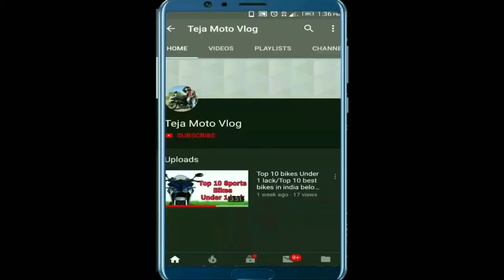Disc Vs Drum Break Which ais Best Explained In Telugu||Teja MotoVlog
1.Motul chain cleaner I use
2.Motul semi synthetic engine oil
3.Motul Fully synthetic engine oil
4.Rust cleaner wd 40
5.Engine oil flush I use
6.Chain cleaning brush I use
7.Power bank I use
8.Blind Spot mirrors I use
9.Camping tent I use;
10.Trypod I use
11.Action Camera
12.Tank bag I use
13.No Back pain seat cover I use
14.Riding boots I use
15.bike charger I use
16.Riding jocket I use
17.Helmet I use
18.Saddle bags I use
19.Budget Actuion camera 2
20.Gorilla pod I use
21.Mic I use